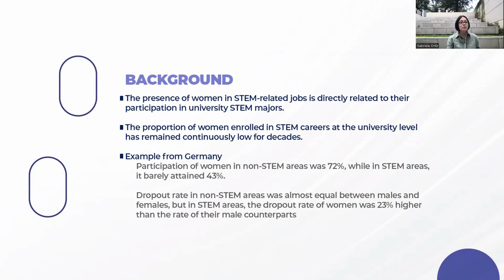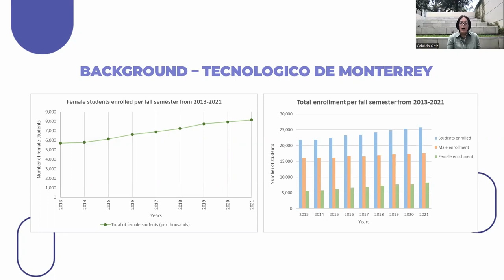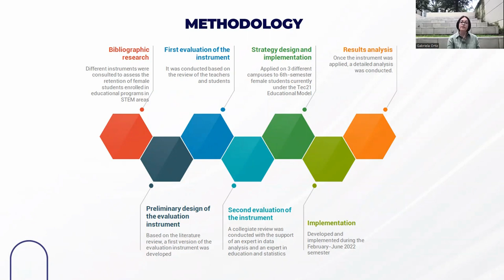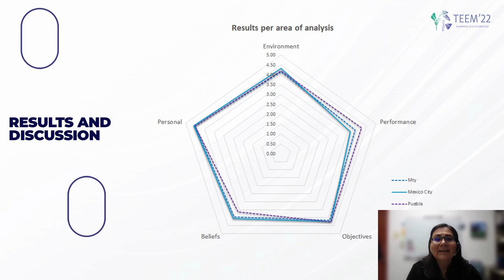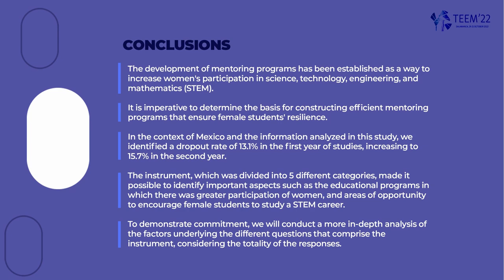ID025 - Implementing Mentoring Communities Under the TEC21 Educational Model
ID025 - Implementing Mentoring Communities Under the TEC21 Educational Model to Ensure the Resilience of Female Students in STEM Areas. María Gabriela Ortiz-Martínez, Mónica Delgado-Fabián, Verónica Mayve González-Alemán, Jorge Membrillo-Hernández.